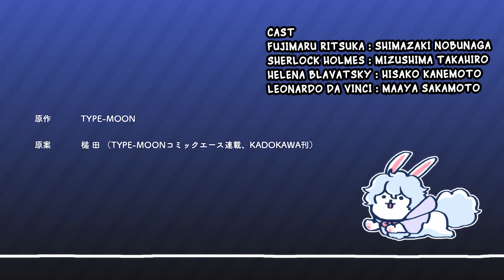[FUJIMARU RITSUKA DOESN'T GET IT] SHORT ANIME EP18 What Actually He See is... ENGLISH SUB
これは収益化されていないファン翻訳です

Fujimaru Ritsuka is keeping an eye on Holmes
And Holmes giving his best to deduce the reason behind his action
What is Fujimaru actually doing?!

藤丸立香はホムスにガン見してる

その耐用にしてホムスは頭を回して推理をしている

一体何を考えているんだろう？藤丸は

Cast
Fujimaru Ritsuka : Shimazaki Nobunaga 島崎信長
Sherlock Holmes : Mizushima Takahiro 水島大宙
Helena Blavatsky : Hisako Kanemoto 久子金本
Leonardo da Vinci : Maaya Sakamoto　真礼坂本